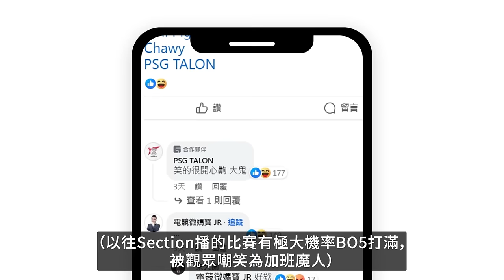EP.1 全新的賽季 | 俯瞰視野 From The Perch | '24 Spring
隨著新賽季的開打，塔龍最受歡迎的紀錄片系列也終於回歸了！
新賽制、新選手、新陣容的碰撞，究竟全新的 PSG 在賽場內外的生活長怎樣？
快來跟著俯瞰視野的鏡頭一探究竟！